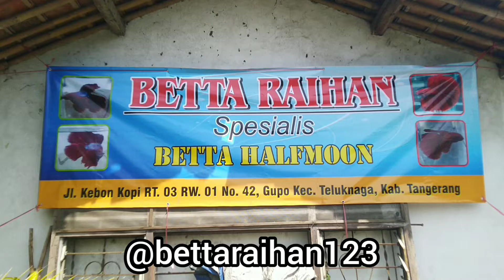BETTA RAIHAN SPESIALIS CUPANG HIAS HALFMOON EXPORT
Halo Teman2.
kalian yang ingin Halfmoon Kualitas Export ada disini,di Betta Raihan,mau satuan atau partaian halfmoon ada disini. cek aja ya...